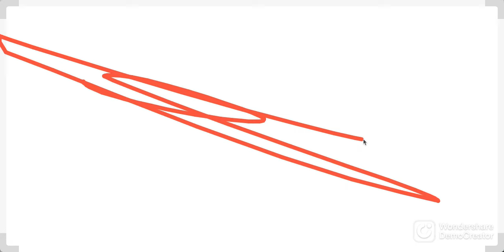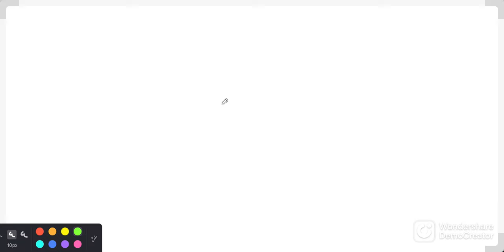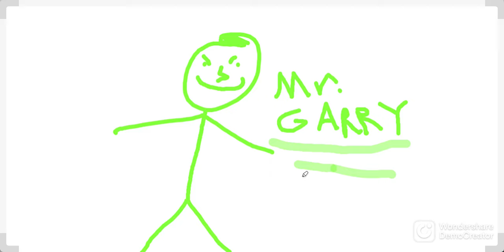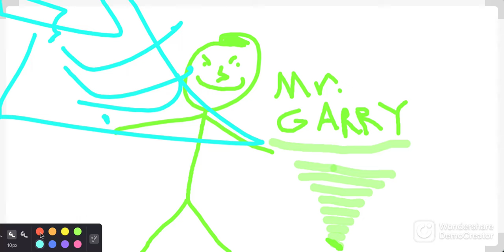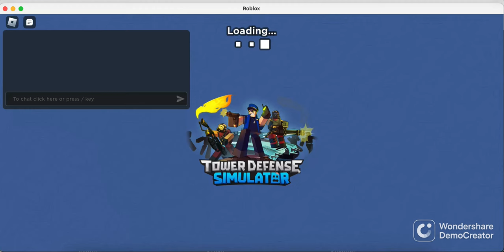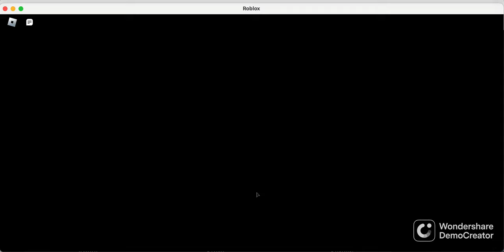TDS -Loss streak! Road to Crook Boss Part 5- (Ep.11)